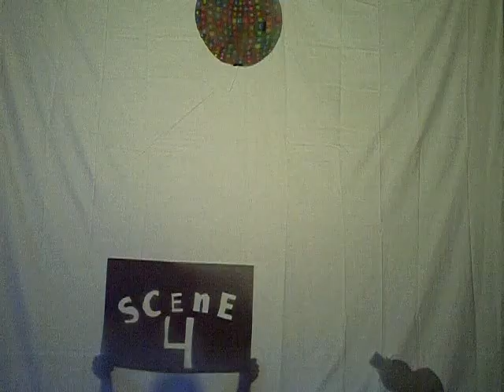puppet 's amazing fantasy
Burr Oak High School final exam shadow play.  4th hour.  (Fat Fairy on a quest to lose weight.)